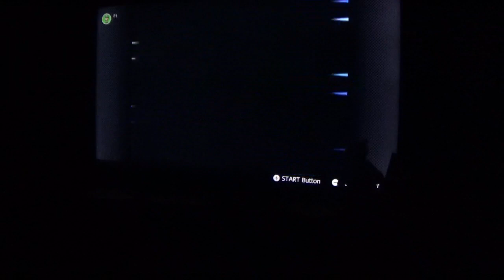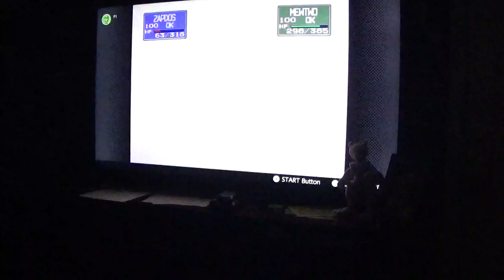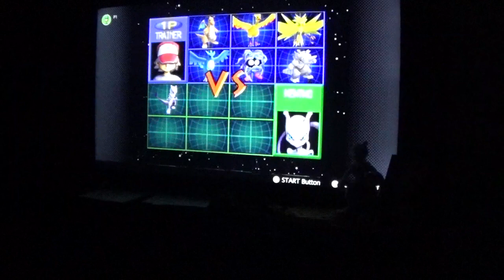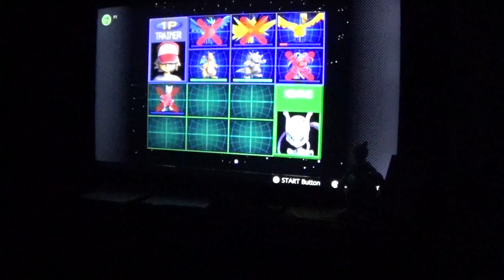Pokémon Stadium: Vs MEWTWO! Ending, New Title Screen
The Final Battle With Mewtwo! Took 4 tries
Pokemon Used: Dragonite, Moltres, Zapdos, Articuno, Rhydon, Tangela